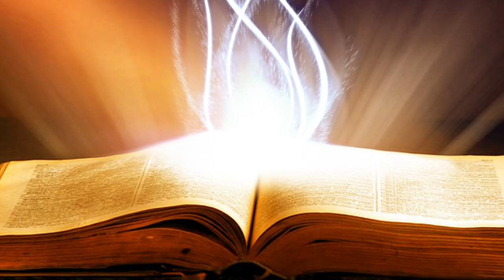Suy Niệm Lời Chúa : Chúa Nhật, 03/11/2019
Chúa Nhật tuần XXXI thường niên năm c: giakêu tìm cách gặp chúa giêsu